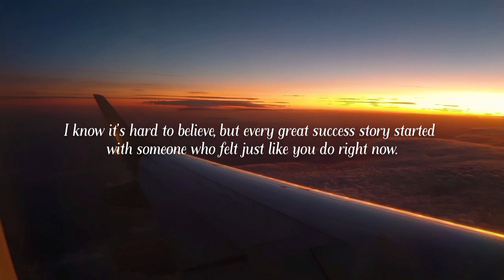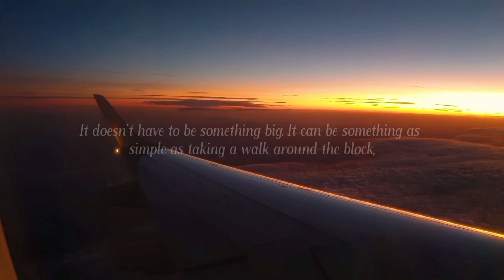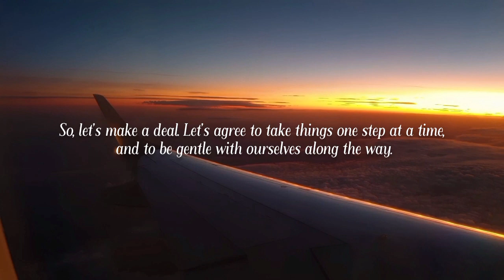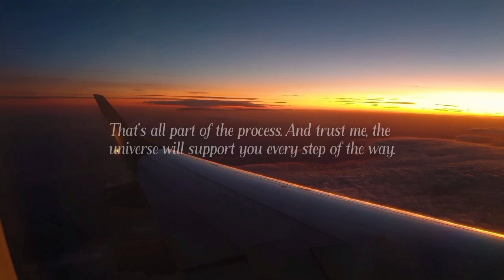Age 21 And Do Nothing 😥 || English Mind Healing Video